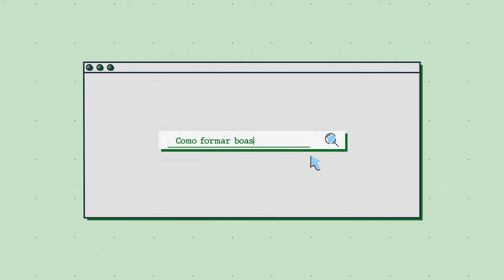6 dicas para encontrar os melhores parceiros para o seu negócio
No mundo dos negócios, é importante fazer parcerias para ter sucesso. Assim, você consegue transformar problemas em oportunidades.

Se está se perguntando como achar os parceiros certos para o seu negócio, não se preocupe, este P-Jotta foi feito para te ajudar!

Com 6 dicas simples você vai saber como encontrar as parcerias ideias para a sua empresa crescer.

Confira.

Assista por capítulo:

00:00 - Por que é importante ter parceiros para o seu negócio?
02:05 - Como as parcerias podem ajudar o seu negócio a crescer?
02:32 - Parcerias com marketplaces
03:05 - Parcerias com distribuidoras
03:24 - Parcerias com marketing
05:11 - 6 dicas para encontrar os parceiros ideais para o seu negócio